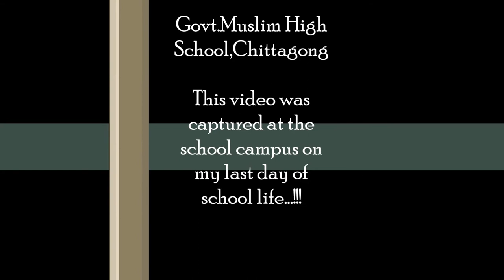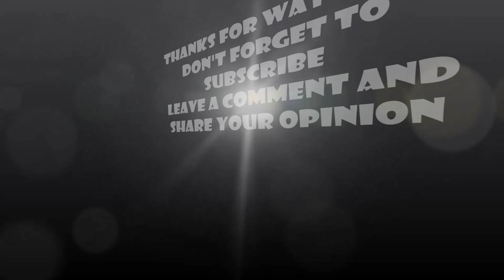Documentary on Govt. Muslim High School,Chittagong by (Give me some light)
Govt. Muslim High School,a renowned educational Institution of Bangladesh.I am proud to study here. I spent the best days of my life in GMHS...the school of stories...